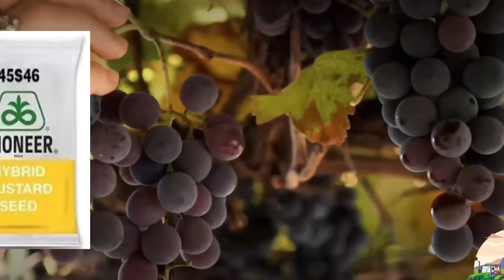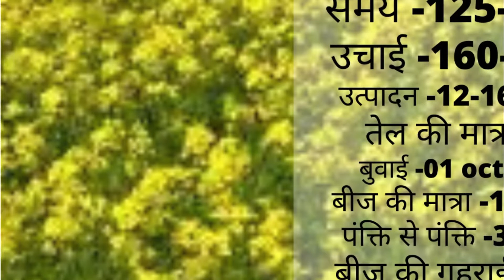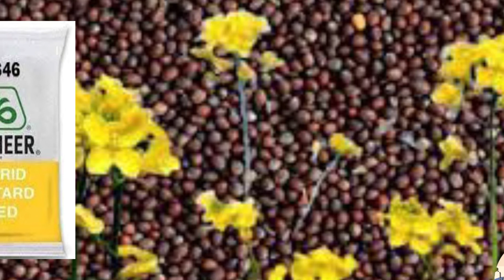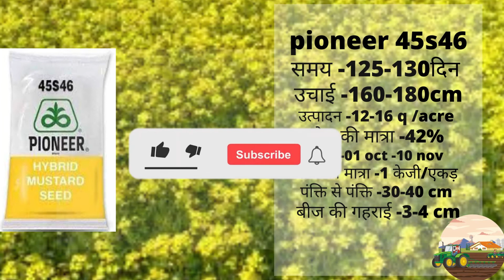poineer 45s46 sarso |charecterstick of 45s46 sarso |सरसों की खेती |पायोनियर 45s46 सरसों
poineer 45s46 sarso |charecterstick of 45s46 sarso |सरसों की खेती |पायोनियर 45s46 सरसों ||sarsoसरसों की खेती कब और कैसे करें | Sarso ki kheti | Mustard Farming | Mustard Cultivation | In India
sarson ki kheti
mustard seeds